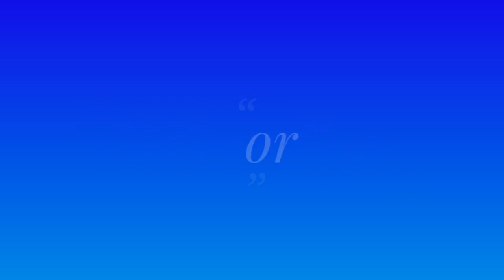Grand Theft Auto: San Andreas® - Monster truck & part 2 of Hunter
Remainder of Hunter game play and a small amount of Monster truck, if you want full MT game play leave a comment in the comments section and I will upload one.